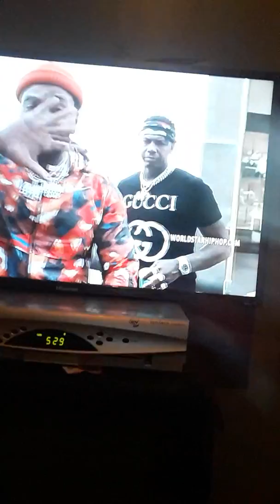January 15, 2020